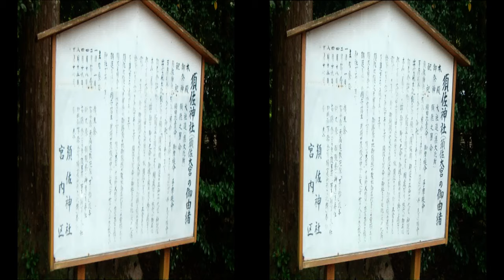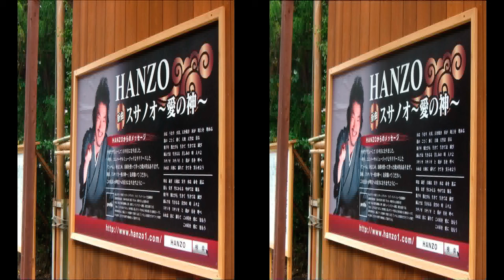[Shinto Shrine 3D] Susa Shrine, Izumo, Shimane 須佐神社 出雲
出雲風土記